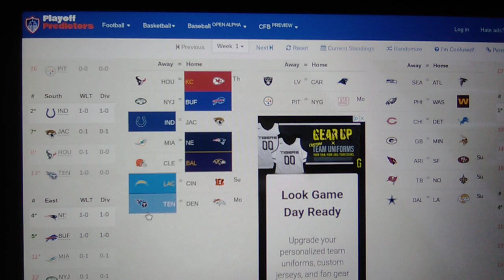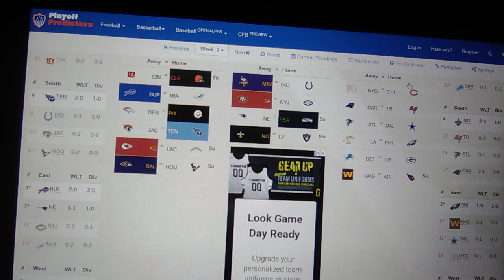NFL week 1-2 predictions